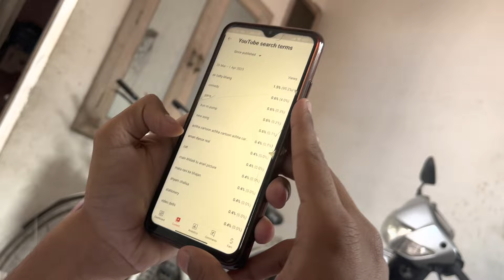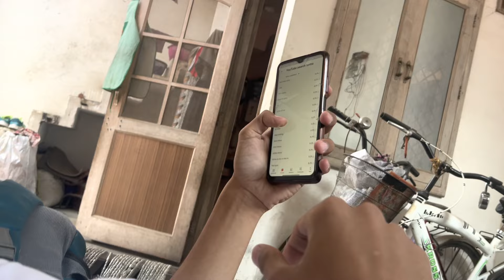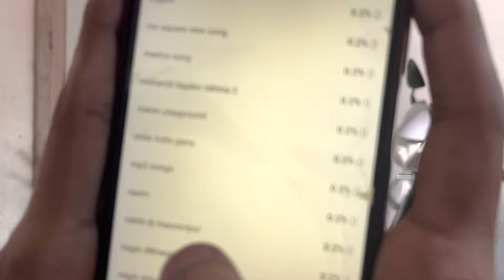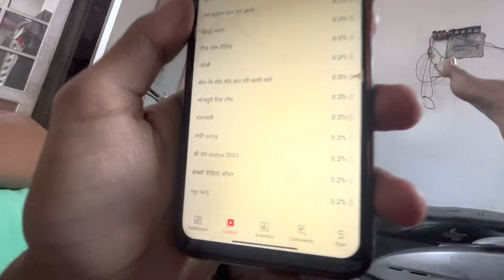Teeno Ne Kari Full Backchodi || Has Has kr Ho Gye Pagal || Vlog 5 || Aadi & Ritik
Follow Us On || Hame Follow Kre

HIo
We are Aadi & Ritik
We Are Here For You To Entertain You And If You Don't Have Knowledge About Automobile
Then Don't Worry We Are Here For You To Guide. We Also Make Daily Life Funny And Informative Vlog Which You May Like If You Like The Review And Vlog Which We Upload In Future On Our Channel Please Keep Your Support Towards Us Thankyou
Your Aadi & Ritik

हलो
हम आदि और ऋतिक हैं
हम यहां आपका मनोरंजन करने के लिए हैं और अगर आपको ऑटोमोबाइल के बारे में ज्ञान नहीं है तो चिंता न करें हम यहां आपके मार्गदर्शन के लिए हैं। हम दैनिक जीवन को मजेदार और ज्ञानवर्धक व्लॉग भी बनाते हैं जिसे आप पसंद कर सकते हैं यदि आप समीक्षा और व्लॉग को पसंद करते हैं जिसे हम भविष्य में अपने चैनल पर अपलोड करते हैं तो कृपया अपना समर्थन हमारी ओर रखें
धन्यवाद
आपका आदी और ऋतिक

Aaditya Deshwal
Ritik Roshwal
From - Muzaffarnagar , Uttar Pradesh